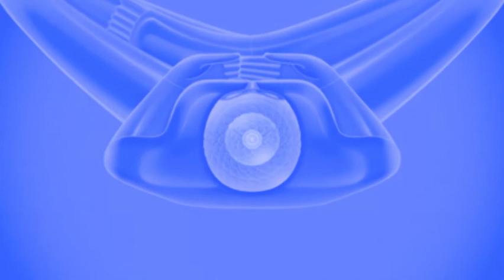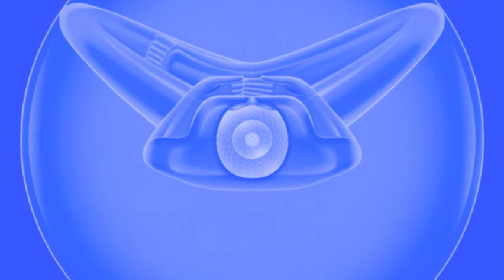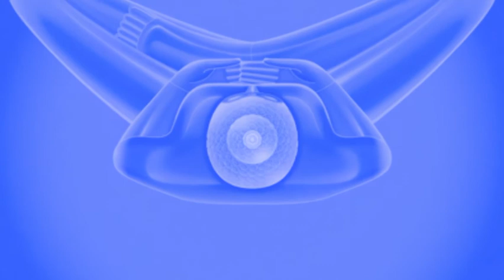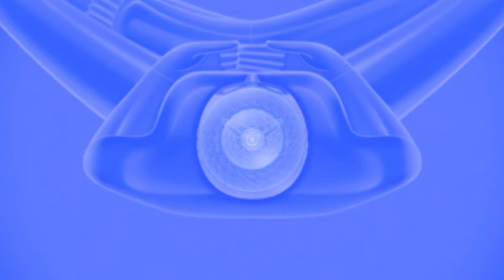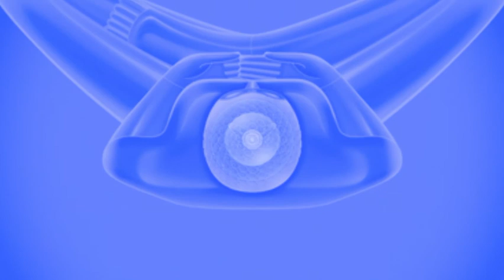ง่ายแต่ลึก​ 1 |EP.12| :หยุดเป็นตัวสำเร็จ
EP.12 : หยุดเป็นตัวสำเร็จ

การหยุดใจนี้เป็นตัวสำคัญทีเดียว
หยุดสำคัญ ต้องหยุดใจให้ได้
ไม่ว่าจะหยุดในกลางความมืด
หรือหยุดในกลางความสว่าง
หยุดในกลางดวง
หยุดในกลางกายภายใน
หรือหยุดในกลางองค์พระ
มุ่งเรื่องหยุดอย่างเดียว
“หยุดเป็นตัวสำเร็จ”
 จำตรงนี้นะมักจะฟังผ่านกัน